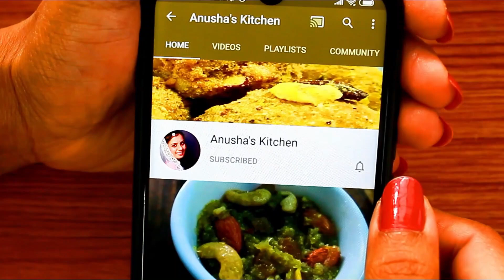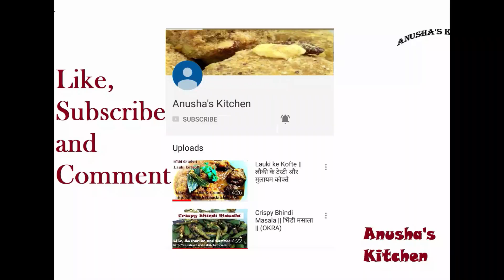ना ओवन ना कढ़ाई तवे पर ही ये बिस्किट बनाई | Wheat Flour Onion Crackers | Easy Snacks Recipe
ना कुकर ना कढ़ाई तवे पर ही ये बिस्किट बनाई | Wheat Flour Onion Crackers | Easy Snacks Recipe
In this video i have made whole wheat atta onion crackers on Tawa. These onion biscuits have come out very crispy and tasty. you should definitely try this recipe and make this healthy evening snacks.

Ingredient:
1. Whole Wheat Atta - 1 Cup
2. Onion - 1 no
3. Sesame Seeds - 2 tbsp
4. Cumins Seeds- 1 tbsp
5. Curd - 2 tbsp
6. Baking Soda - 1/4 tsp
7. Oil - 2 tbsp
8. Kassori Methi - 1 tbsp,
9 Salt - to taste
10. Lukewarm water